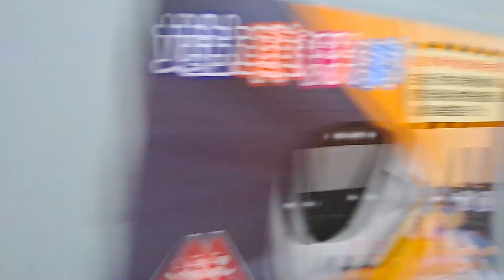113次七堵發車經由山線開往屏東的PPE1045單電豬PP電頭+十二節PP車廂+PPE1058單電豬PP電頭PP自強號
112/10/20松山站8:16分拍攝113次七堵發車經由山線開往屏東的PPE1045單電豬PP電頭+十二節PP車廂+PPE1058單電豬PP電頭PP自強號